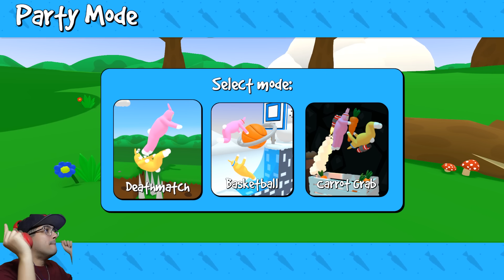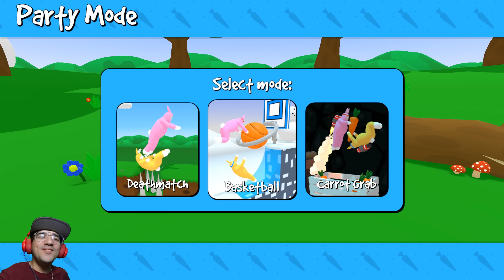SUPER BATALHA DOS COELHOS MALUCOS NO CAMPO DE ESPINHO!! - Super Bunny Man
Neste vídeo Velhote e Novote fazem uma super batalha dos coelhos malucos!!